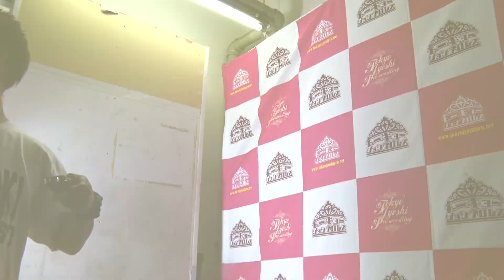坂崎ユカ vs シュー・ヤン Yuka Sakazaki vs Sü Yüng 2019.8.25 Korakuen Hall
6.6さいたまスーパーアリーナ
CyberFight Festival 2021特設サイト
WRESTLE UNIVERSEで独占生中継！

※コロナウィルスに起因するアメリカおよび全世界での状況に鑑み、2020年4月にフロリダ州タンパで開催予定だったレッスルコンの全イベントが中止となり、これには TJPW is COMING TO AMERICA with DDTも含まれます。チケットの払い戻しは、レッスルコンを通じて行われます。
皆さんに我々の興行をお届けできなかったのは非常に残念ではありますが、また海外の皆様にお会いできる別の機会を楽しみにしております。
最後に、色々とご協力いただいたレッスルコンの皆様に感謝させて頂くとともに、今回コロナウィルスの影響を受けたすべてのプロレスファンの皆様にお見舞い申し上げます。

プリンセス・オブ・プリンセス王座をかけ4.3アメリカ大会で激突する予定だった、王者・坂崎ユカと挑戦者・シュー・ヤン。2人がスペシャルシングルマッチで戦った昨年8月の後楽園ホールでの試合を、タイトルマッチに先駆け特別公開！

ある意味で壮絶とか言いようのない結末…果たしてアメリカでの再戦はどのような結末になるのか！？

この試合が行われた2019年8月25日の後楽園ホール大会はDDT UNIVERSEで全試合配信中！
View the full TJPW 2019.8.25 show on DDT UNIVERSE!

▶DDTグループの試合が見放題！